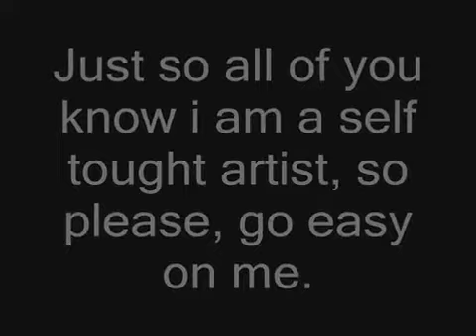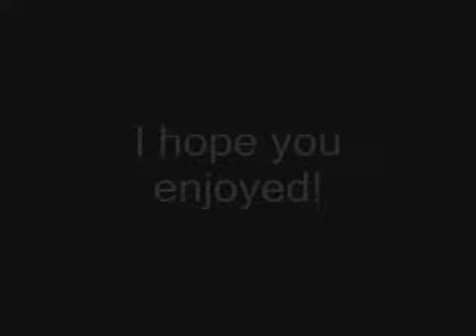Some of my Art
This is just a small portion of my art, and just got bored and decided to make a video.
I don't have a scanner, i just just took pictures, hope there not to bad.
Like it says, im a self taught artist and have only been truly drawing for a year or two.
I don't realy want critism, but you can if you want..
I own all of the pictures , not the music.